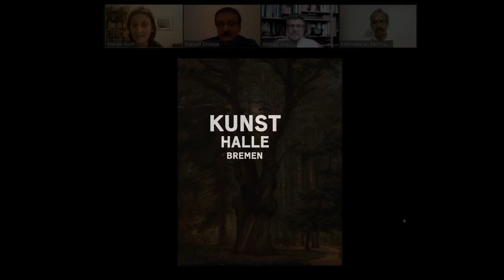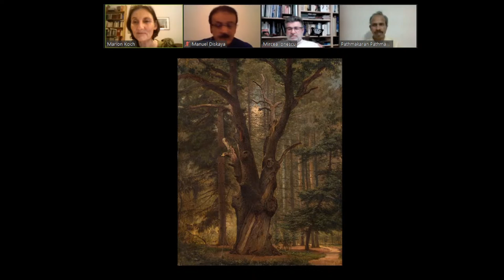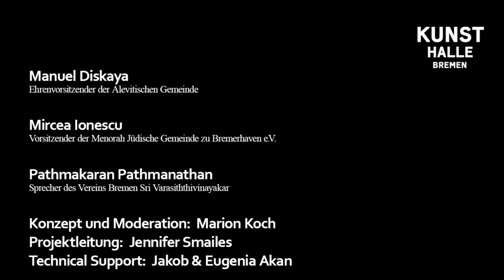Wald: Idylle und Bedrohung: Blickwechsel. Interreligiöse Gespräche zur Kunst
"Wald: Idylle und Bedrohung"
Die Reihe "Blickwechsel" widmet sich in Gesprächen mit Vertreterinnen und Vertretern verschiedener Glaubensrichtungen interreligiösen Perspektiven auf die Kunst.

mit:
Manuel Diskaya, Ehrenvorsitzender der Alevitischen Gemeinde
Mircea Ionescu, Vorsitzender der Menorah Jüdische Gemeinde zu Bremerhaven e.V.
Pathmakaran Pathmanathan, Sprecher des Vereins Bremen Sri Varasiththivinayakar

Konzept und Moderation: Marion Koch
Projektleitung: Jennifer Smailes
Technical Support: Jakob & Eugenia Akan

Gefördert im Programm 360° – Fonds für Kulturen der neuen Stadtgesellschaft und durch die Bremische evangelische Kirche

Bildcredits:

Ernst Willers: Eiche im Hasbruch, 1831/35
Öl auf Pappe, 64,5 x 50 cm

Thomas Struth: Paradise 07, Daintree, Australien 1998
Chromogenic print,  184,2 x 231,9  cm